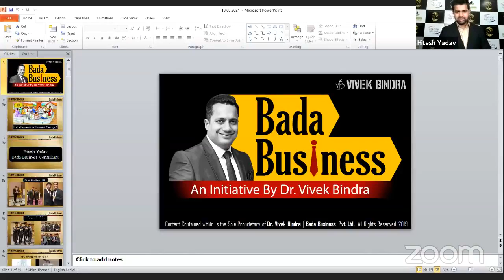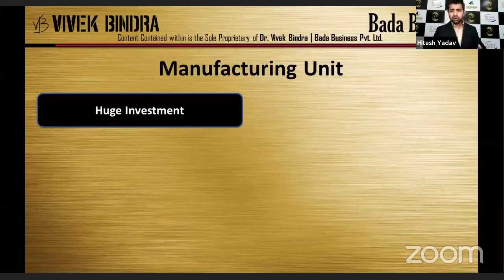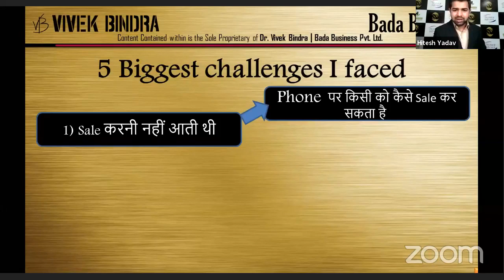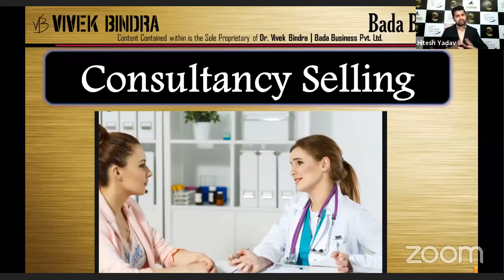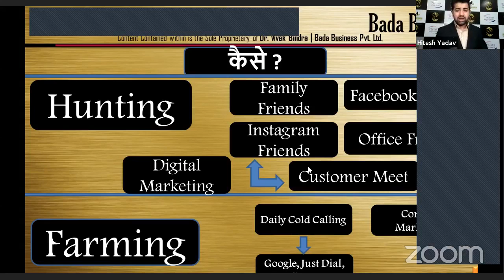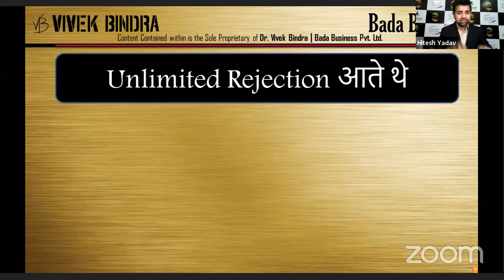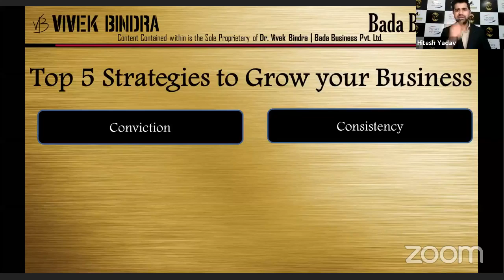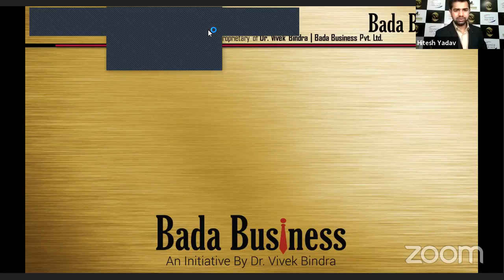Top IBC Series 3 | Hitesh Yadav (IBC from Haryana) | Bada Business | Paritosh Sharma | Vivek Bindra